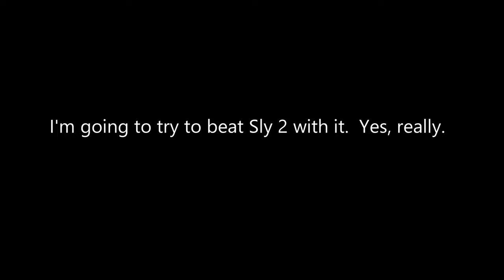Beating Sly 2 with a flight joystick - Possible Part 1?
This will be a challenge for sure.